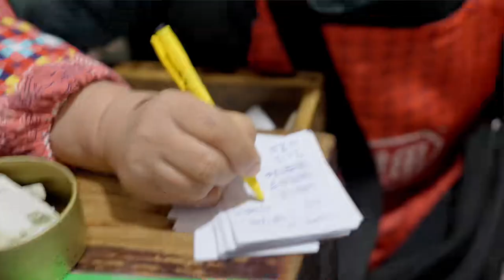4个菜100，江西萍乡城中火爆大排档